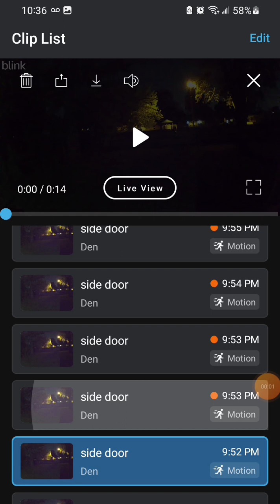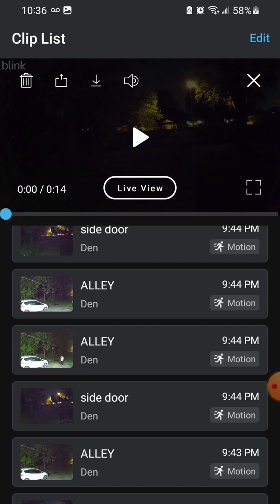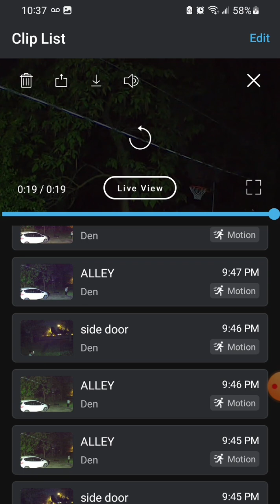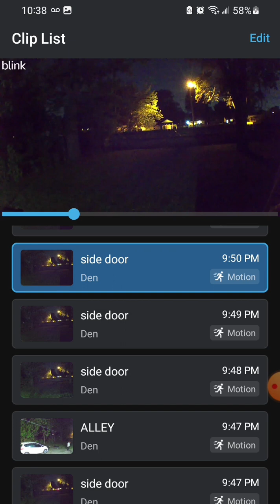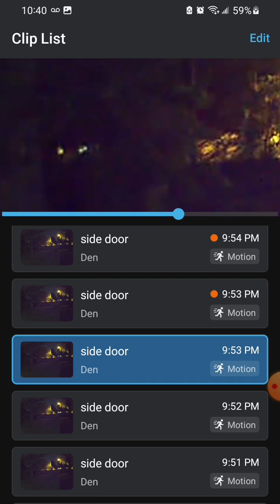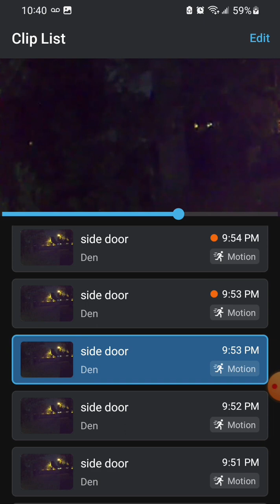While making a video tonight (I realize I was not alone)